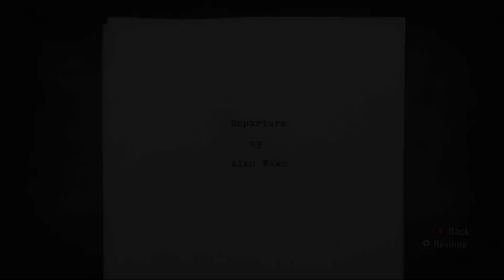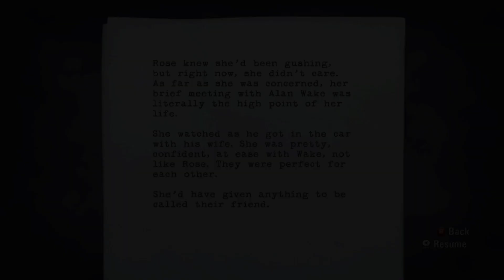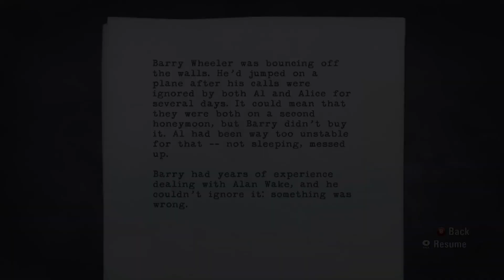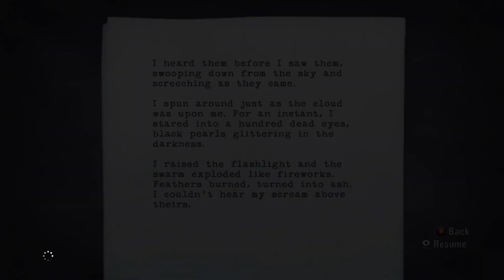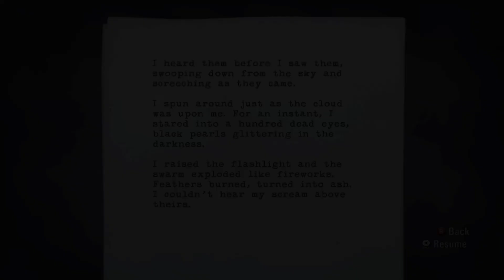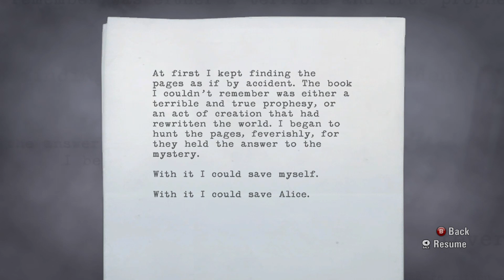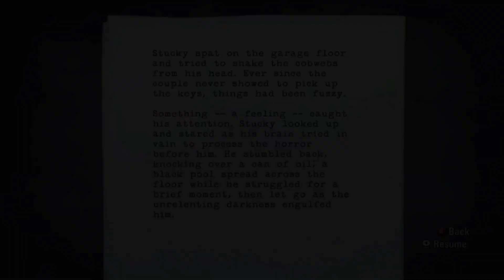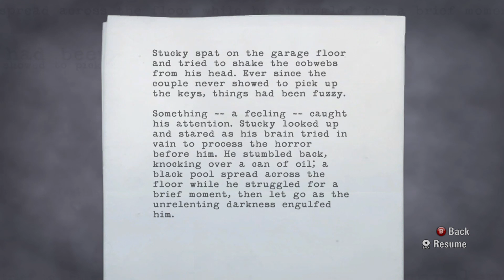ALAN WAKE Part 2 (with commentary) Dark Woods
We wake up after losing our wife to the women in black that we lost in a lake...now we must get to the Gas Station?? VERY CREEPY SHIT IS HAPPENING!